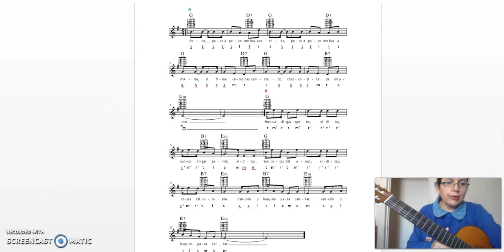1° medio A y B, Canción y huayno bajo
Repertorio instrumental